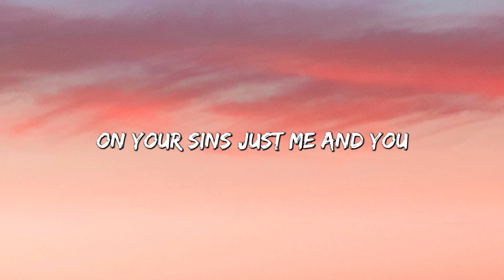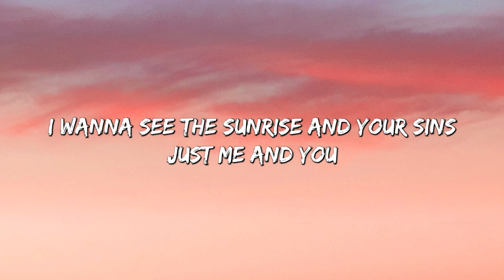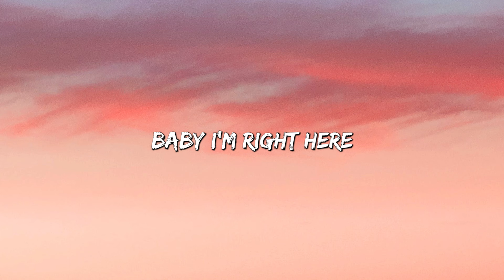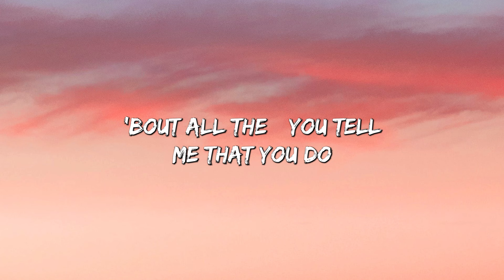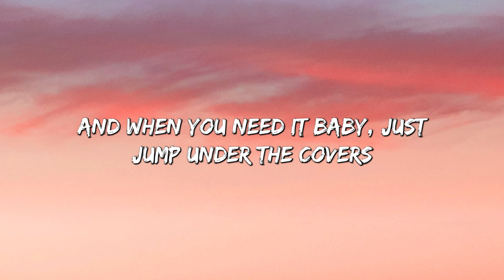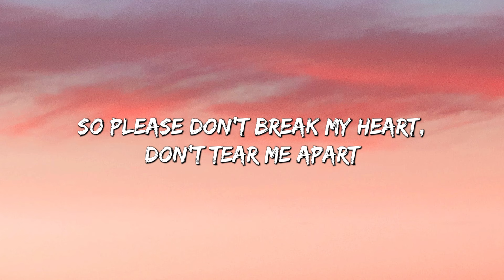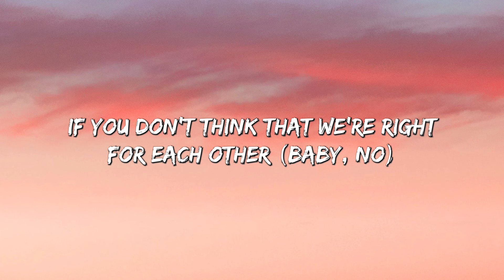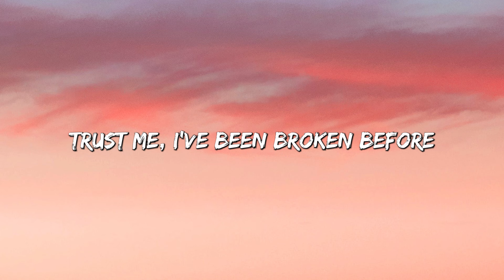Dusk Till Dawn - ZAYN & Sia (Lyrics) || Sam Smith, Ali Gatie,... (Mix)